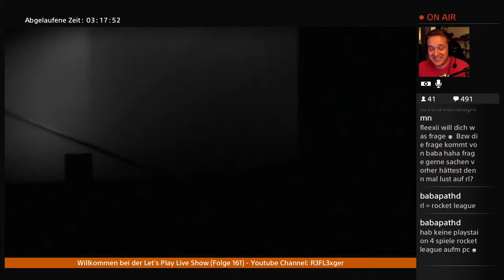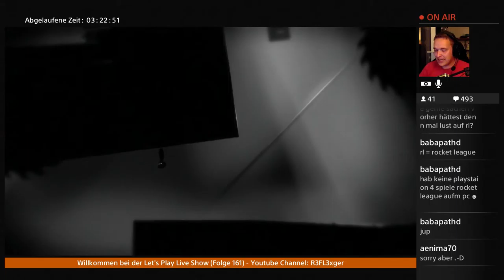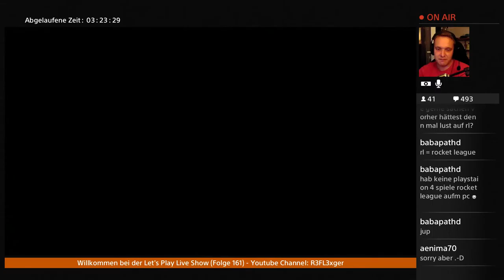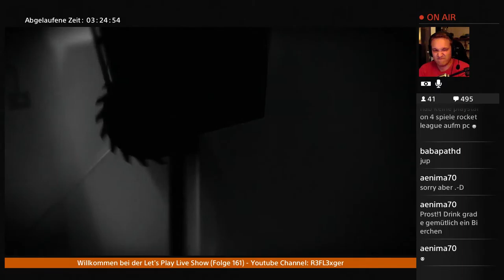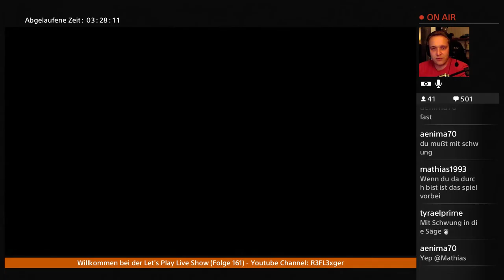Let’s Play Limbo (PS4 Gameplay)(German)#9 (ENDE) Traumhafte Sägen !